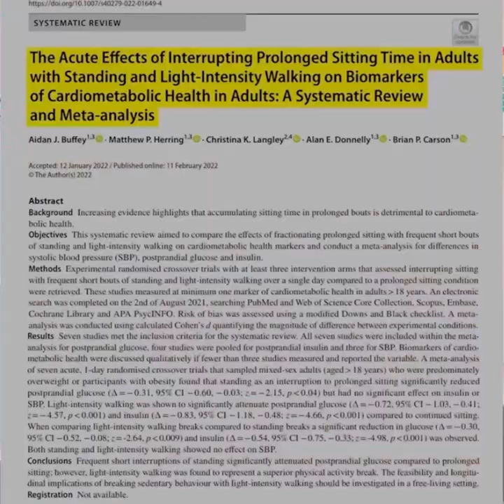Qaabka aad iska yareen karto sokorta jirkaga ku badaneyso marka aad cunada cunto kadib